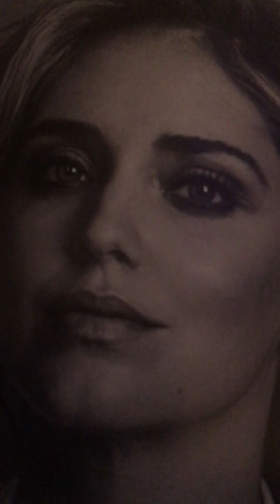To the women in my life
Underground hip hop jazz soul rap music beats freestyle instrumental